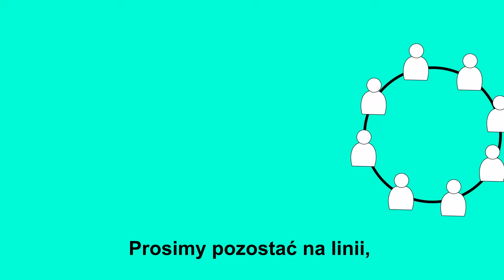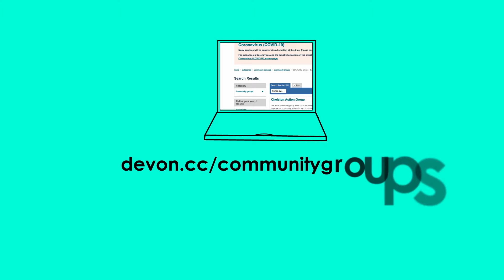Help and support available to Devon residents during the coronavirus pandemic - in Polish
Information from Devon County Council about the help and support available to Devon residents during the coronavirus pandemic - in Polish.